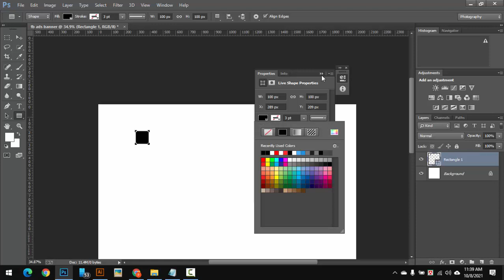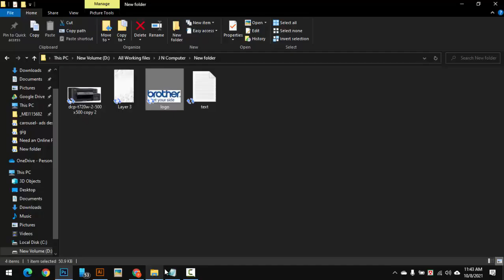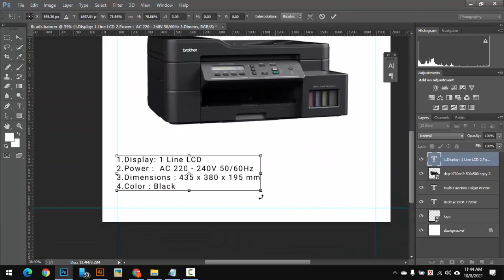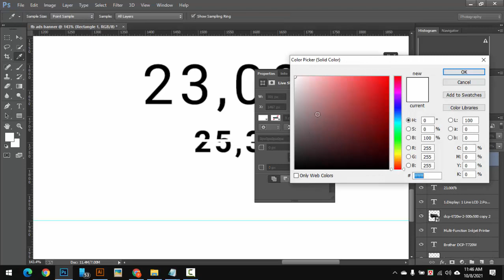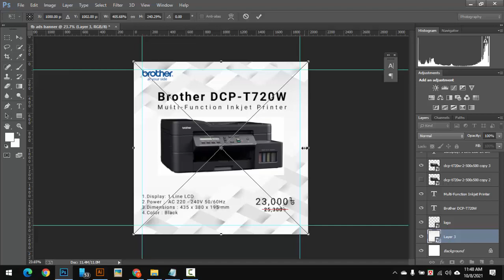Web Banner Design Bangla tutorial Photoshop, Free Graphic design youtube channel,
Most Of the Subject:
1... Web design Development
2... Graphic Design
3... Digital Marketing,
3... SEO/SMM
5. CPA Marketing,
6. Motion Graphic ON After Effect Prime pro,

Skype = mdmajharul5070